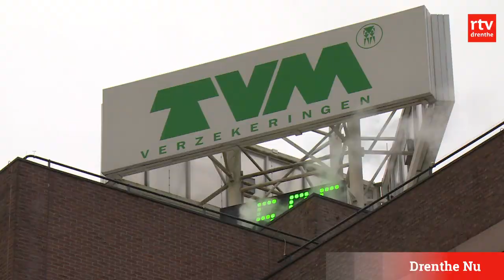Bij code rood geen vrachtwagens op de weg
Moeten vrachtwagenchauffeurs nog wel de weg op als het code rood is? Die vraag stellen heel wat vrachtwagenbestuurders vandaag aan zich zelf. Door de harde wind waaiden in Nederland gisteren 66 vrachtwagens omver.